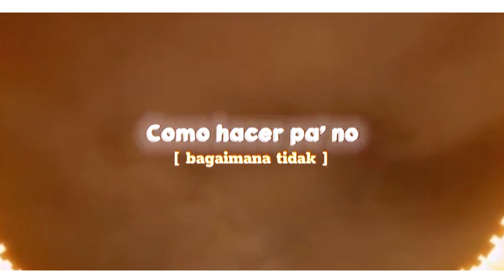[ battle-through-heavens-season-5 ] Xiao Yan to capture the fire of a piercing heart ♥️ | Anime